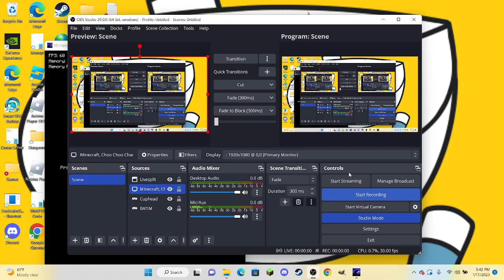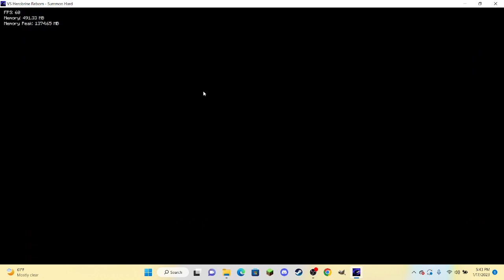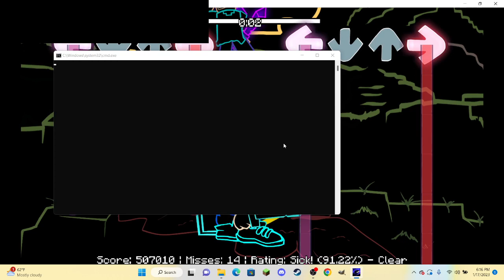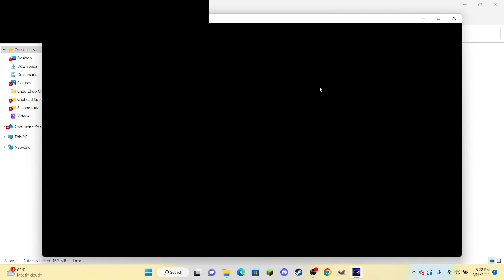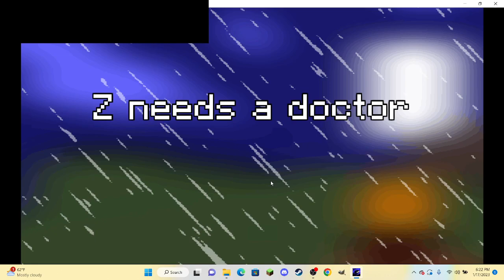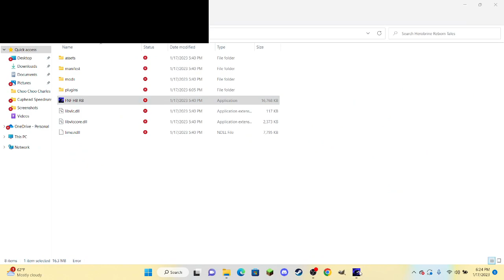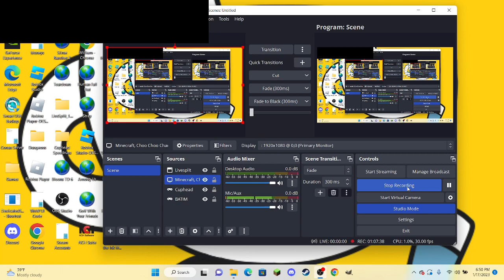Vs Herobrine Reborn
Beep Boop game